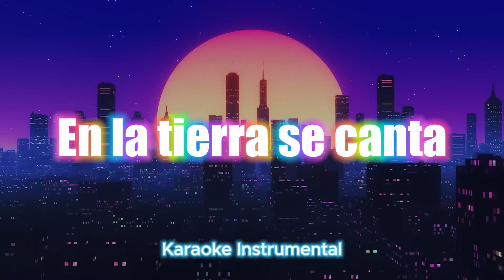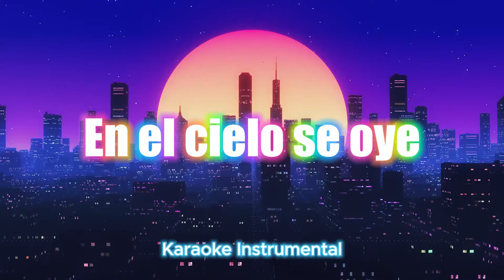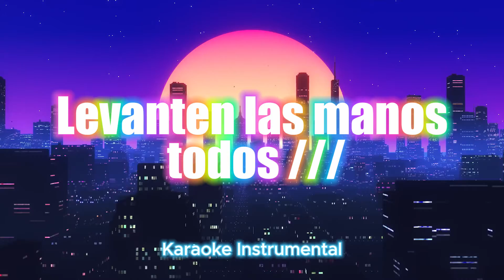Vamos alabar a Jehová - AGRUPACION LUMBRERA / (Karaoke Instrumental)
Para los hermanos que nos pidieron, ya pueden hacer su versión cantando.